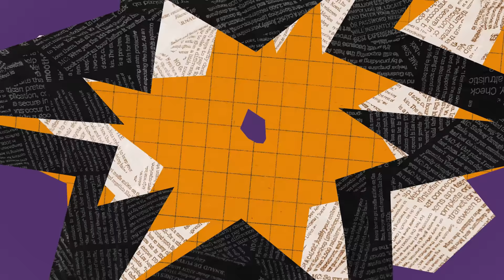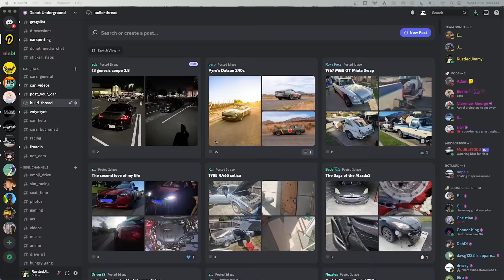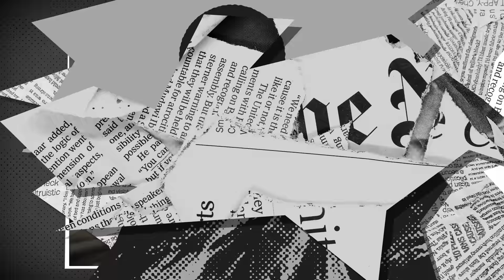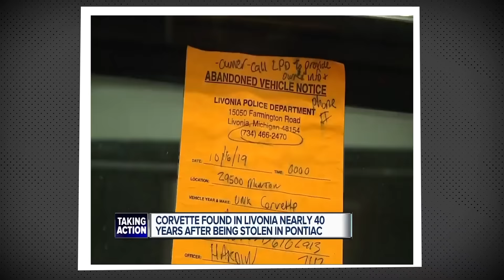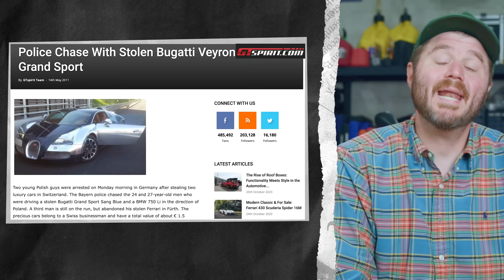Car Theft is Getting Out of Hand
We take a look at the most stolen cars, most expensive stolen cars, and most likely cars to be stolen.

Like little car collectibles?